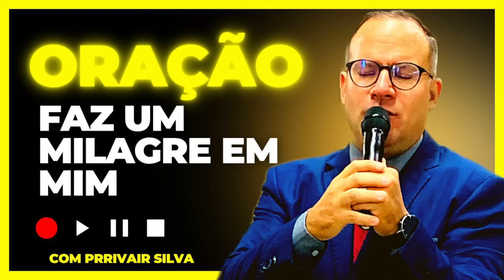Oração Faz Um Milagre em 29/11/23